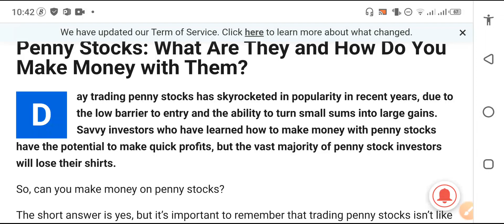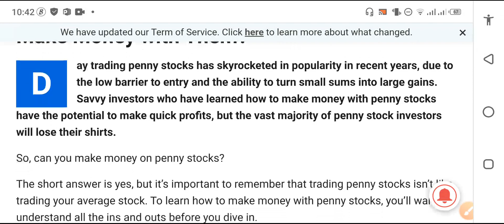Penny Stock Will Make You Rich🤑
In this Video i am gone to show you Penny Stock Will Make You Rich🤑 || Penny Stock

We Uploading following types of videos:
1) Andriod Apps , Andriod Problem , Andriod Tips and tricks
2) Computer Helps ANY kind of Related Pc Apps , softwere , Online Web and Social Problem.
3) YouTube Related For Example Channel Growing , channel Monetization , Tips and Tricks for viral video.
4) Andriod Apps Review
5) All Social Media Growing , Problems , Tips and tricks Etc.
Some Extra

YouTube Promotion
2) COMMENT ( Random comment )
3) SEE EVERY DAY MY CUMMUNITY POSTS

2 ) How to gain subscribers fast | How to Get subscribers on YouTube | increase subscribers fast 2021

3 ) New Earning App 2021|| How to Make Money Online || Watch videos Earn money || Easy way to earn money

4 ) New Earning App 2021/ Watch video earn money / Money Time app sy paise kaise kamaye